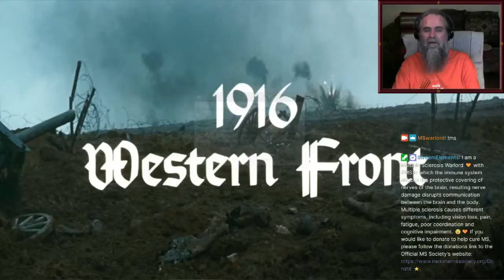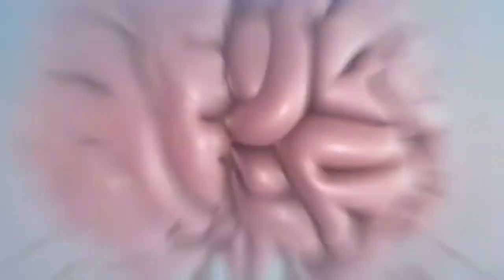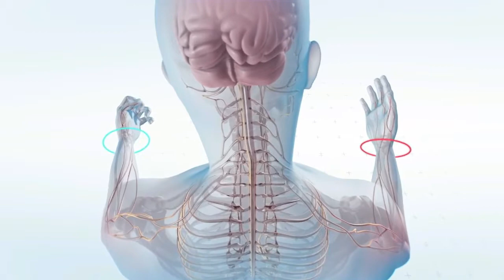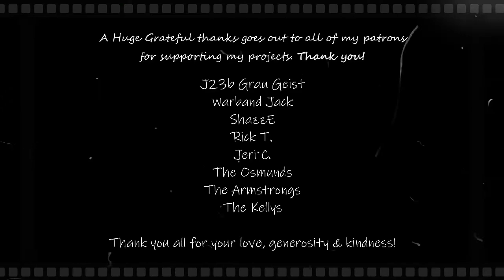⭐ The Great War: MS Awareness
Thanks for tuning in and listening to what I have to share. 🤘🏼🧡